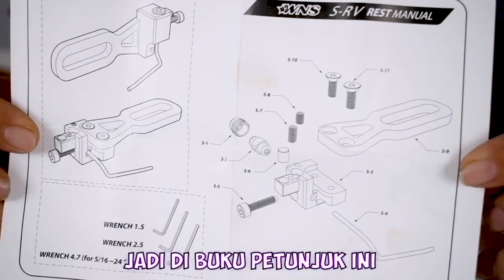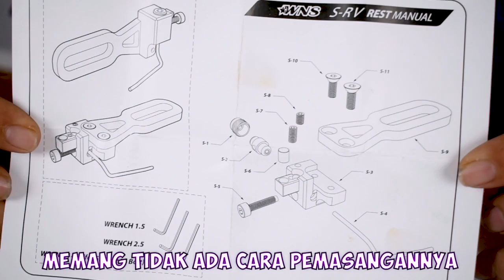TUTORIAL PASANG ARROW REST BAREBOW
Hallo archerss!  kebanyakan yang beli arrow rest barebow ga tau nih.. cara masangnya gimana? kali ini coach andri mau sharing niih caranya gimanaa., langsung aja tonton videonya sampai akhir yaa buat liat cara pasangnyaa..😉😉

FIND US ON :
IG @vienetharcheryofficial @vienetharcheryjakarta @vienetharcherybdg @vienetharcherybsd @vienetharcherysolo